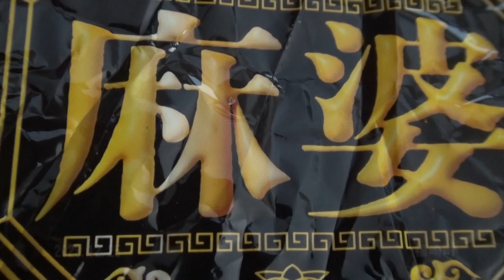30秒の心象風景26645・麻婆焼きそば～保存食～